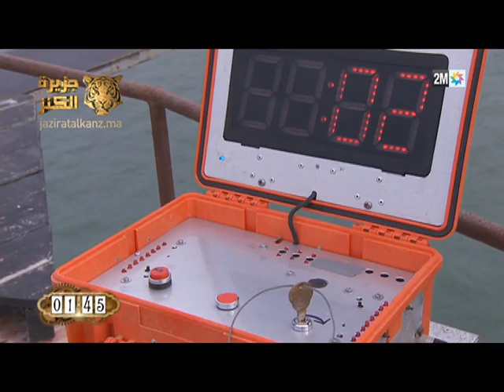LEILA ET SAMIRA NOUS ONT COUPÉS LE SOUFFLE! - Jazirat Al Kanz - المهمة البحرية - جزيرة الكنز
ENTRE CIEL, MER ET TERRE, LEILA ET SAMIRA NOUS ONT COUPÉS LE SOUFFLE!
حديوي و البلوي في تحدي المهمة البحرية - جزيرة الكنز

Dans cette épreuve impressionnante entre Terre et Mer, Leila HADIOUI et Samira EL BELOUI travaillent en tandem pour récupérer le code et obtenir la clé. Alors que Leila jette la clé à la mer, Samira doit nager pour ouvrir un petit coffre sur une bouée. Elle fait alors preuve d’une assurance et d’une endurance hors du commun, mais y arrivera-t-elle à temps ?

Samira EL BELOUI
Leila HADIOUI
ليلى حديوي
سميرة البلوي